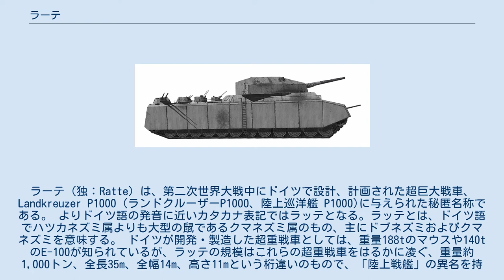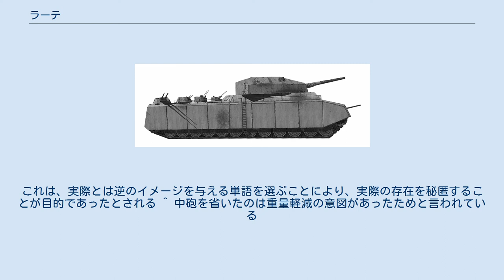ラーテ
ラーテ（独：Ratte）は、第二次世界大戦中にドイツで設計、計画された超巨大戦車、Landkreuzer P1000（ランドクルーザーP1000、陸上巡洋艦 P1000)に与えられた秘匿名称である。 よりドイツ語の発音に近いカタカナ表記ではラッテとなる。ラッテとは、ドイツ語でハツカネズミ属よりも大型の鼠であるクマネズミ属のもの、主にドブネズミおよびクマネズミを意味する。 ドイツが開発・製造した超重戦車としては、重量188tのマウスや140tのE-100が知られているが、ラッテの規模はこれらの超重戦車をはるかに凌ぐ、重量約1,000トン、全長35m、全幅14m、高さ11mという桁違いのもので、「陸上戦艦」の異名を持ち、シャルンホルスト級戦艦の主砲塔である28cm 3連装砲から中砲を省いた連装砲塔を搭載する予定であった。 装甲性能は、主砲塔転用予定のシャルンホルスト級戦艦に準じていると考えられ、砲塔および車体上面装甲は最低でも180mmに達し、側面および正面装甲も同様に350mm以上を想定していたとされ、エレファント重駆逐戦車を超える装甲を持つラーテに対しては、重砲の直接照準射撃や航空攻撃などの通常攻撃手段による無力化は事実上不可能である、とされていた。 このように誇大妄想的な兵器が計画された要因として、ドイツ陸軍は実際に80cm列車砲「ドーラ」という口径80センチの巨大列車砲を実用化しており、技術的にも実用面からも充分に可能である、と考えられていたことが挙げられる。 80cm列車砲には、軌道上を移動する列車砲ではなく陸上を移動できる「自走砲」化の計画があり、ラッテはこの延長線上で計画されたものであろうと考えられている。ドイツでは、本車を更に凌ぐ重量1500t級の超巨大戦車、"Landkreuzer P1500 Monster"（陸上巡洋艦 P1500 モンスター）すら構想されていた。
 重量50トン程度の重戦車ですらその自重のために橋が渡れないことを想定してシュノーケル装備による潜水渡河を考慮している。
50トンをはるかに超える車重を持つ本車の場合、軟弱地盤にはまって行動不能になることや、機械故障や戦闘損傷で走行不能になった際の回収作業が困難になることは明白であり、1000トン・1500トン級の超巨大戦車が完成したとしても、道路や橋がその重量を支えられるはずもなく、故障・損傷時の対処は事実上不可能になっただろうと推察される。
 ティーガーI重戦車の実戦での運用結果から、上記のような問題が現実の事項として認識されるようになり、軍需大臣アルベルト・シュペーアにより1944年にはラッテはP1500と共に計画中止とされ、構想のみに終わった。
 ※計画値 ^ 英語の「ラット」（Rat）に当たり、主に実験動物として飼育されるドブネズミの飼育変種（和名では「ダイコクネズミ」とも呼ばれる）を指す ^ このようにドイツ軍は超重戦車を「ネズミ」に喩え、小型の無人無線操縦戦車に聖書神話の巨人の「ゴリアテ」の名を与えていた。
これは、実際とは逆のイメージを与える単語を選ぶことにより、実際の存在を秘匿することが目的であったとされる ^ 中砲を省いたのは重量軽減の意図があったためと言われている